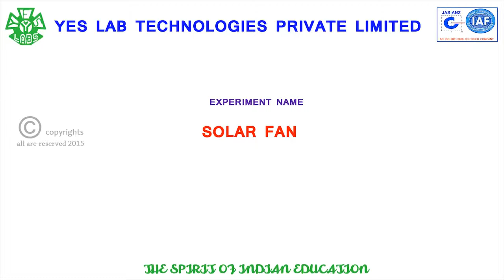SOLAR FAN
REPRESENTING ABOUT SOLAR POWER BY USING FAN